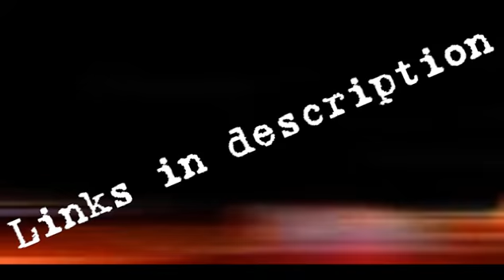More Promos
(Read First) Thanks to all that are subbing and giving these vidders a chance!!! Spread the word about what we do also!! especailly since we love what we`re doing!!
For now we will be promoting 3-4 vids from vidders!! also, when send videos in PM be sure to put the title of the link on top of the link thanks

Links!!!

LimeLightProdctions!!!